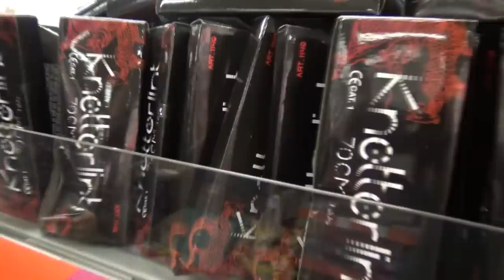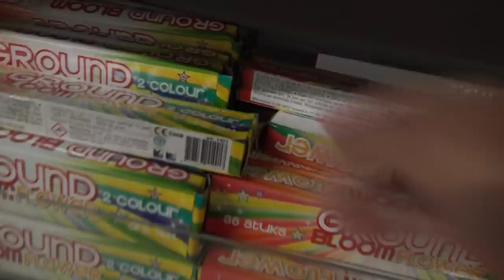Cat 1 Vuurwerk afsteken van Big Bazar!